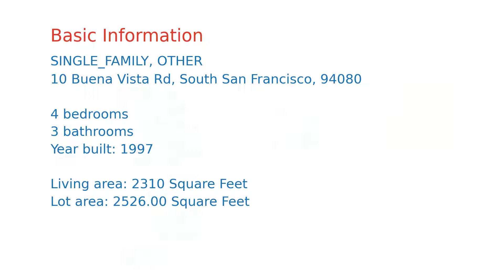$1,408,337 South San Francisco home for sale on 2020-11-16 (10 Buena Vista Rd, CA, 94080)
Located in the desirable Westborough neighborhood, this move-in ready Tri-level 4 bedrooms 3 baths home with tasteful upgrades. Beautiful hardwood flooring throughout the Master suites and second level. Bright and spacious living/family room with fireplace and balcony. The chef kitchen with granite countertops and stainless appliances, 2-car garage and separate laundry room and a huge storage room and more. Short distance to Westborough Square for your shopping and all convenience.